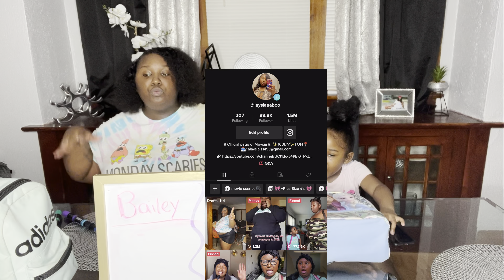What’s In My Mouth Challenge ft. Bailey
••• (🤜🏾LAYB FAM🤛🏾)  •••

Are you # Team Bailey or # Team LayB

Let me know your feedback on this video, did you enjoy it? Enjoy!!!💕

OVER 80k FOLLOWERS❕@laysiaaaboo
*THIS WAS PREVIOUSLY UPLOADED*

**turn on that bell** don’t miss out !

RECENT VIDEO 👇🏾
I LET MY 4 YEAR OLD SISTER DO MY MAKEUP!

P.S “ I REPLY TO ALL OF MY SUBBIES” 💕 so don’t be scared to come to me about anything regarding videos or suggestions!

WE MADE IT TO 1K! Don’t forget to hit that THUMBS UP !!

** I OWN NO COPYRIGHTS TO THIS SONG OR MUSIC IN MY VIDEO** ©

* More Youtube Vids FROM ME •

I GOT PLAYED💔... story time+ receipts (HIS GIRLFRIEND TEXTED)

Joyner Lucas - I’m Not Racist *REACTION*

‼️PRANK‼️

** Message From Lay 💌📌**

🧚🏾: Wasspopin wit y’all ? My name is Alaysia ! I am an 19 year old freshman college student, “I am so excited for this journey” 💛💙 Go Rockets 🚀! I enjoy creating content because I feel Youtube is the perfect platform for me to express my personality in ways many people wouldn’t understand , The thing I admire the most about me is my determination for the goals and dreams I have even when sometimes I feel discouraged... My vision for this channel is to inspire young people that anything is possible if you have faith and believe God will walk with you , 🙏🏾 . I am a Christian 🦋 , and I speak on my religion a lot through my channel ↓

today’s quote :
“Walk By Faith & Not By Sight” - God

♡ FAQ ♡
name: alaysia **a- lay - jah **
age: 19
Birthday: november 11
zodiac sign: scropio
education : freshman in college
camera: iPhone 13 Pro Max
editing software: iMovie
nationality: American
ethnicity: black and indian :)

** Be ACTIVE , BE SUPPORTIVE ** !!!

- I appreciate every single one of y’all , I reply to ALL comments !
- Your feedback is welcomed and valued .

PLUS SIZE WOMEN KEEP SHINING 💎, I LOVE YALL 🍭!